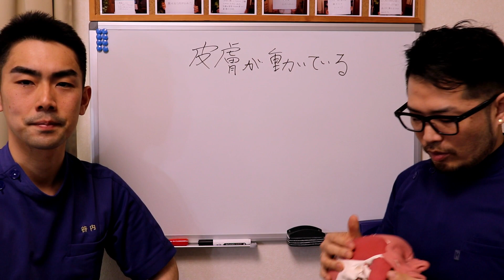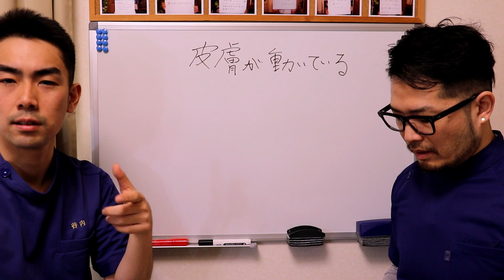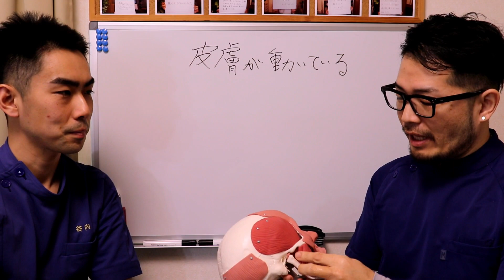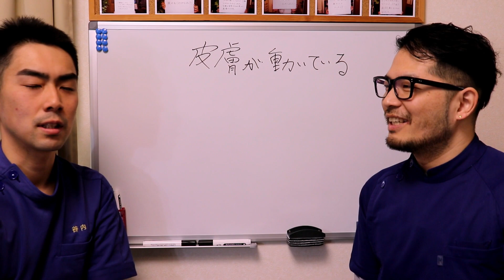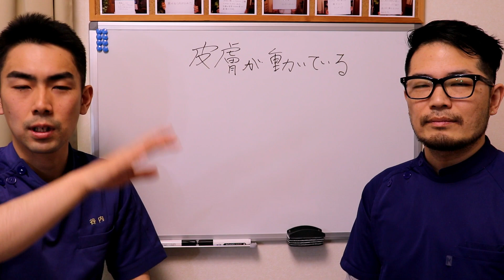【間違い5】皮膚が動いている 小顔マッサージをするときのよくある間違いベスト10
東京の美容整体ヴィアス新宿店